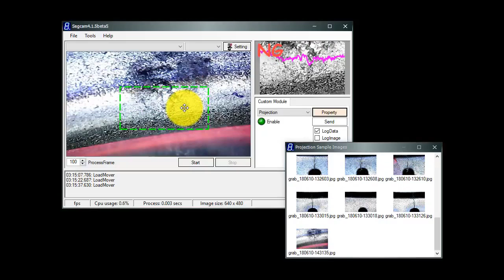Crack projection profile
- Detect 50-200 micron on surface crack width.